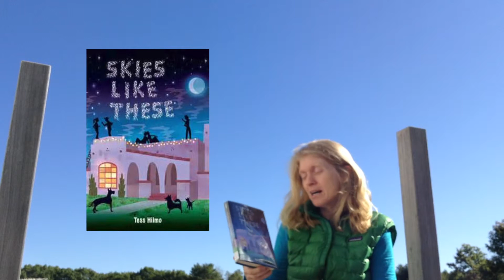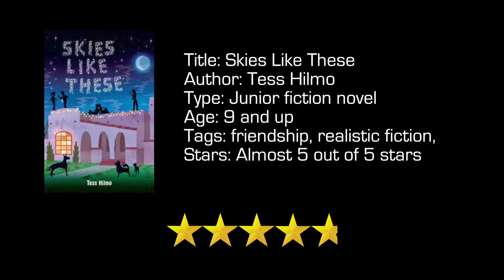Skies Like These book review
1 minute review of the junior fiction novel Skies Like These by Tess Hilmo.